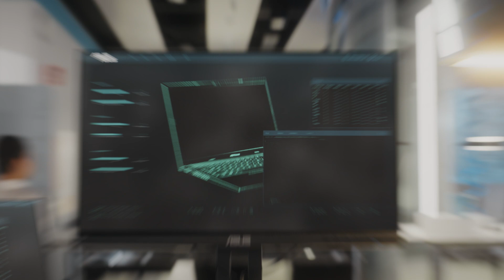創造一個永續美好的未來 | ASUS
在邁向環境永續的旅程中，我們持續發揮技術領導、資料驅動的嚴謹性以及以人為中心的理念，推動循環經濟、打造負責任的供應鏈，為每一個人創造共享價值。

我們一直在追求無與倫比，以我們的工藝技術為根基，堅持不懈地帶來創新與最好的產品。我們相信，你也同樣熱衷於對世界產生正向的影響。